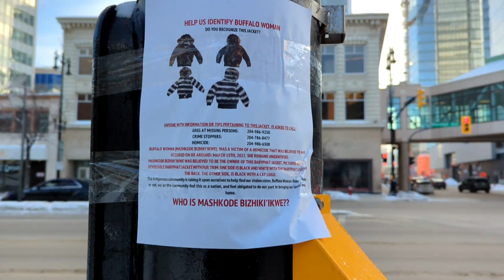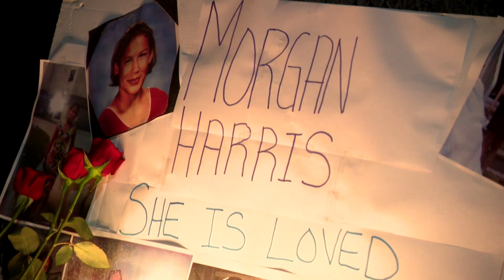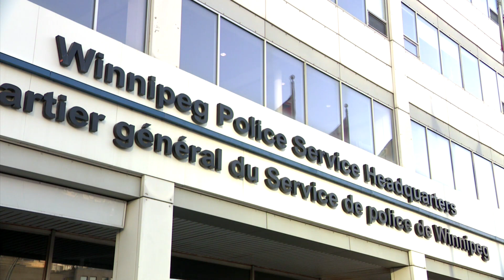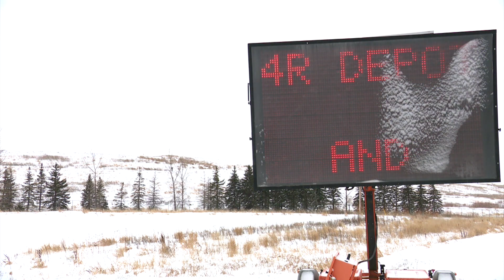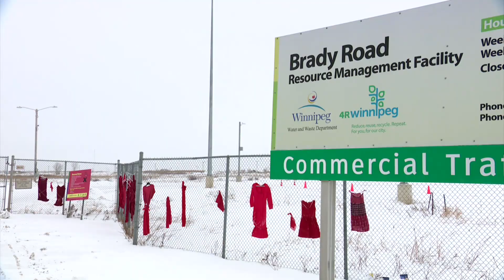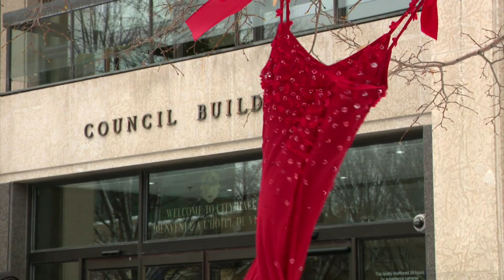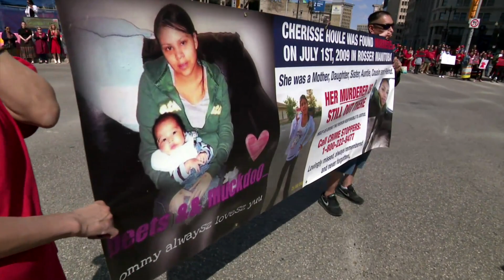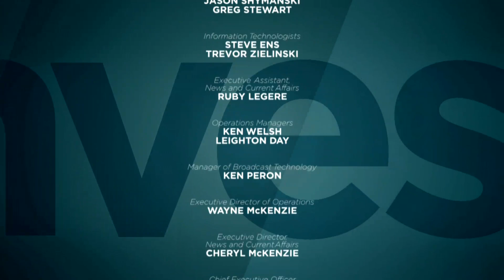Voices of the Landfill | APTN Investigates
The symbols for missing and murdered Indigenous women and Two-Spirit people encircle the Brady Road Landfill in Winnipeg.

It’s a site homicide investigators believe houses the remains of several Indigenous women.